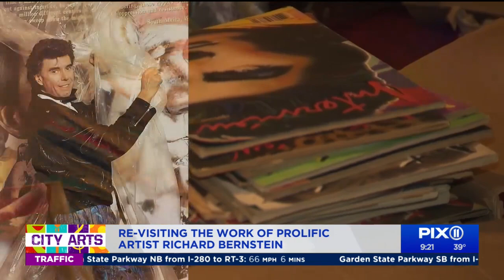Revisiting the work of prolific artist Richard Bernstein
Richard Bernstein designed 189 covers for Andy Warhol's Interview Magazine.